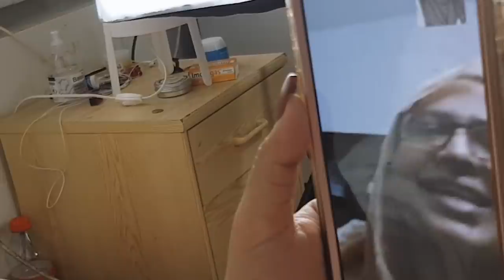Hijab Tutorial Ft. @shahnazshimul | Collboration with Shimul Apu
Shahnaz Shimul apu wears a hijab for the 1st time. We also made a collab video.